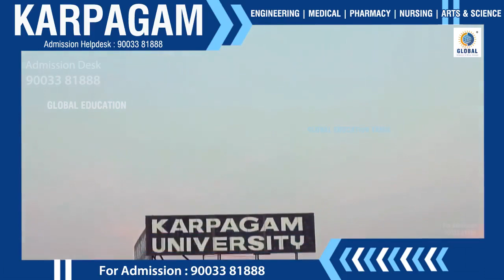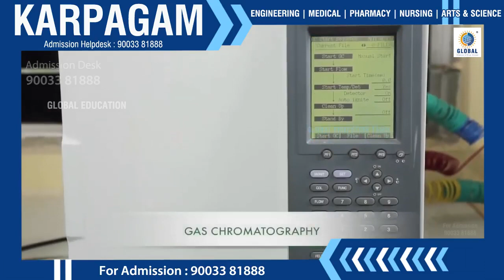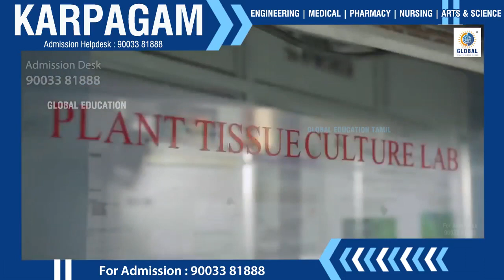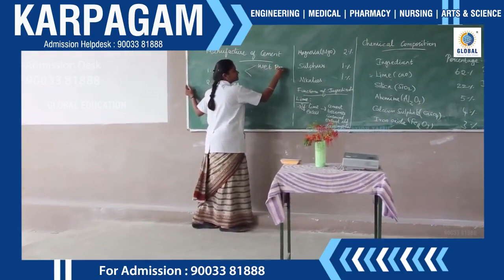Karpagam University | Karpagam Academy of Higher Education | Karpagam Arts College | Engineering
Karpagam Institutions
Karpagam College of Engineering
Karpagam Institute of Engineering
Karpagam Academy of Higher Education
Karpagam Nursing College
Karpagam College of Pharmacy
Karpagam Faculty of Arts and Science

Arts, Science, Commerce and Management
Department of Languages
Department of Biochemistry
Department of Computer Application
Department of Astrology
Engineering
Department of Food Technology
Science and Humanities
Faculty of Architecture, Design and Planning
Department of Architecture
Pharmacy
Department of Pharmacy
Library
KAHE – Learning Management System (LMS)